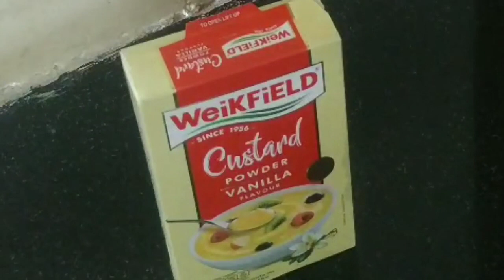Soo sweet & tasty fruit custard// తియ్య తియ్యని ఫ్రూట్ కస్టర్డ్ ఇంట్లోనే ఈజీగా చేసుకోండి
how to make fruit custard in our home
homemade fruit custard
how to make fruit custard with custard powder
fruit custard in Telugu rayalaseema ruchulu so sweet and tasty fruit custard#fruit custard with milk and fruits sugar